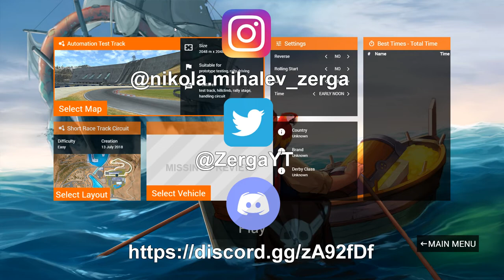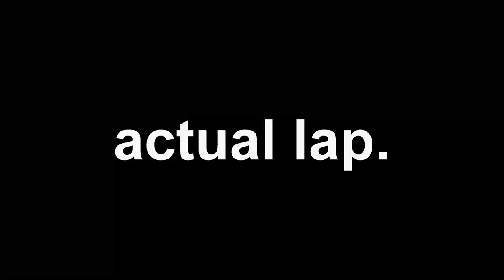Discount Audi RS6 vs Race track - BEAMNG + AUTOMATION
►it's time to put the cars i've made on the track and compare them FOR TIME

►STEAM GROUP IS LIVE, JOIN UP!

xtra tags cuz MORE EXPOSURE AY

Automation will allow the player to become an armchair CEO - to build their own car company from the ground up. Create and run anything from a boutique supercar manufacturer to a mass-market multinational mogul. With powerful tools like the Engine Designer, the player can create cars and their engines in mind-boggling detail.

The grand campaign will start in the year 1946 and run until 2020, with the main goal being to build a successful, renowned car company from scratch. All types of car manufacturers can be led to success if managed properly; building the right image over the years is key. The player’s tasks are to design engines and cars, to manage factories, production, Research and Development, as well as advertising campaigns. In game, time advances at the pace the player chooses and pauses automatically for events and occurrences.

Automation is comprised of three major game components - the Engine Designer, the Car Designer and the Company Manager. These components are naturally strung together by the game’s goals, made to be user-friendly and intuitive to use. A multitude of tutorial missions, videos, and descriptive texts help car novices become experts. Almost infinite options give the player all the creative freedom to create unique cars with vastly different engines.

Automation also features an in-game exporter which allows you to export and drive your vehicles in BeamNG.drive. The exporter is simple to use: design your car and engine in Automation, tune them to your liking, hit the export button, start up BeamNG.drive and your new car is right there in the vehicle list, with the aesthetics as well as many of the fine engineering and performance details of your car design simulated accurately

Why is BeamNG.drive the game for you?
As an open world vehicle simulator, BeamNG.drive will cover a large array of vehicular disciplines - everything from a delivery mission in a box truck to a high speed rally race or a destruction derby. The vehicle customization and detail will allow you to make your car or truck all your own - fix it up, upgrade it, or strip away body panels to reduce weight. There are a lot of different types of gameplay we want to implement beyond just racing and crashing, such as police chases, stunt challenges, and other specialized minigames. Eventually we would like to have some kind of single player open world career mode, with persistent vehicle ownership and procedurally generated used vehicles to buy and events to run them in.